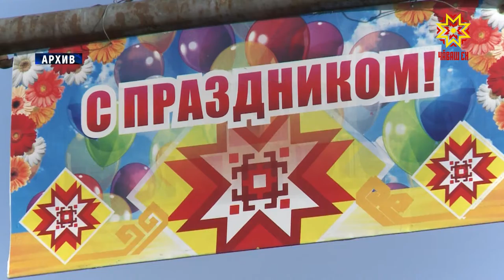В Чувашии идет подготовка ко Дню Победы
Из-за угрозы распространения коронавирусной инфекции  отменены все массовые мероприятия, поэтому 75-ю годовщину Победы в этом году  мы отметим в непривычном онлайн-формате.